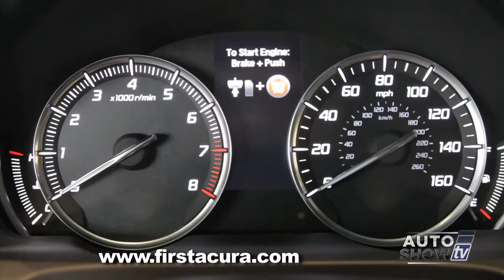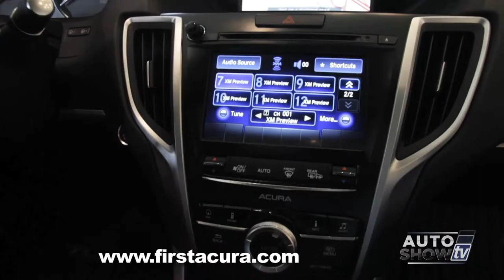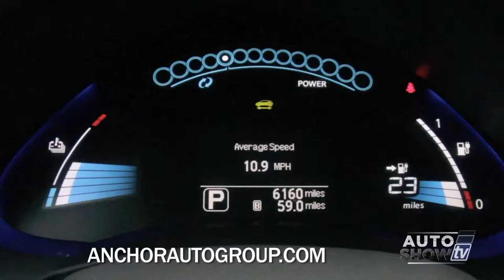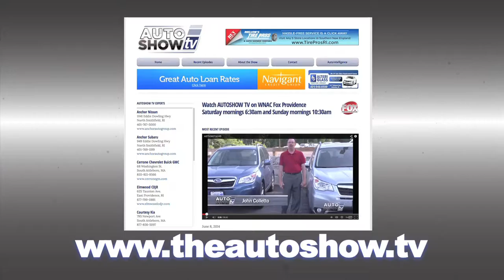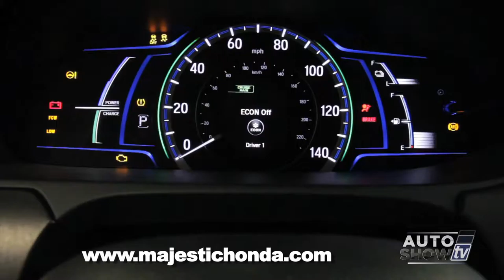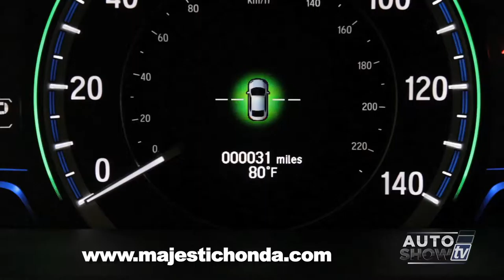ASTV101214 HD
Dealership visits
Car care tips/repairs/maintenance
Automotive technology
Pre-owned vehicles
Body shops/performance